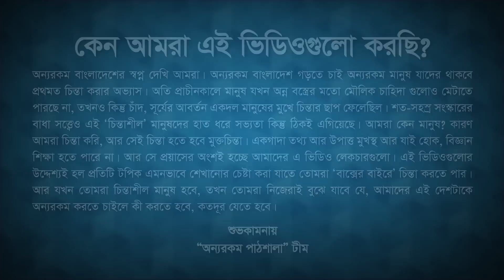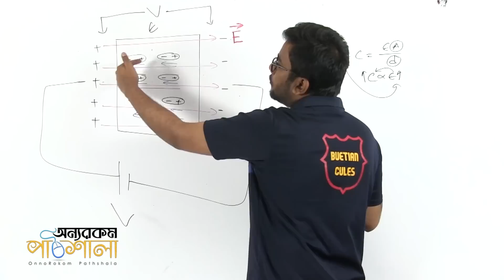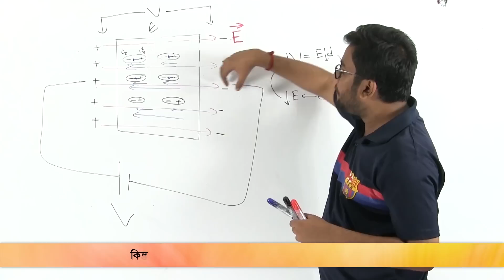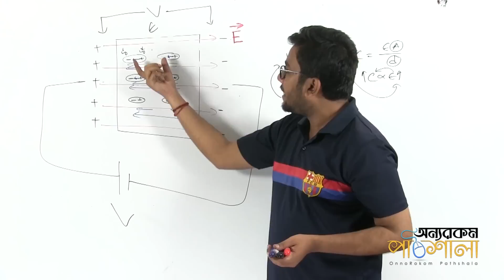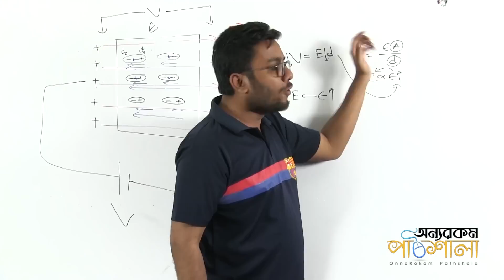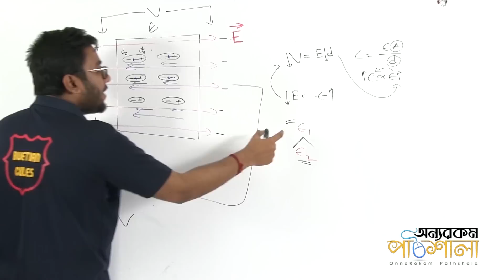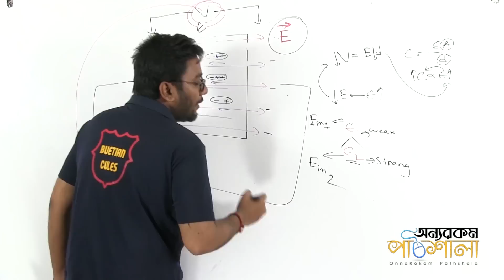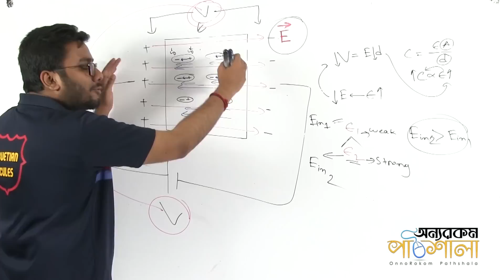22. Permittivity (Capacitance) | ভেদনযোগ্যতা - ধারকত্ব | OnnoRokom Pathshala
Video Title: OnnoRokom Pathshala
Lecture: Statical Electricity - Lecture 01
Subject: Physics
Topic: Permittivity (Capacitance)
Class: HSC 2nd Year
Lectured by: Shaon Das